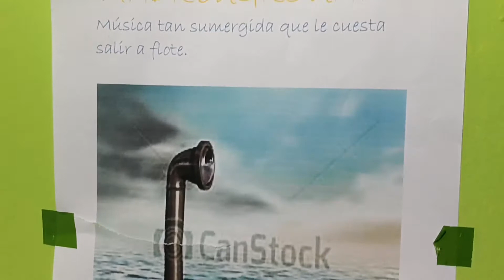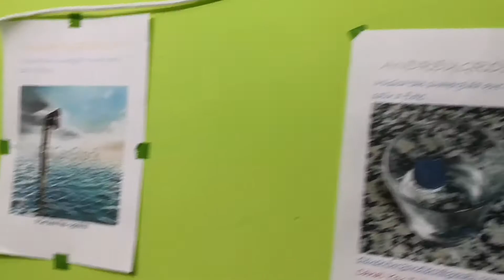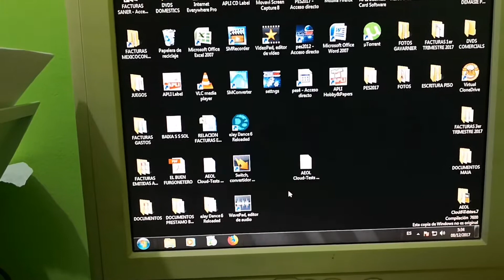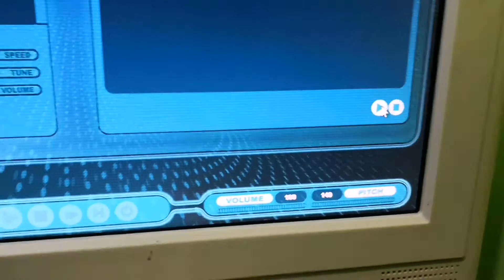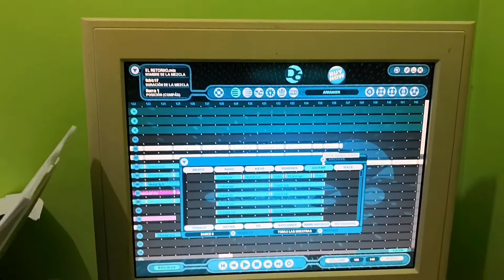"EL RETORNO", PIEZA QUE DA NOMBRE AL NUEVO ALBUM DEL INIMITABLE ANDREUGROUND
Pieza de ritmo hipnótico que da nombre a mi nuevo álbum discotequero. En el vídeo aparece el programa que utilizo, eJay 6 en su versión Dance, en modo de prueva durante 7 días. Igual pago los 20€ que cuesta. Existen también la versión House, Hip Hop y Tecno. Quizàs los descargo para echarles un vistazo. Pués nada.. ANDREUGROUND A VUELTO CON GANAS DE HACERTE MOVER EL ESQUELETO. Y es que quien no es capaz de bailar mi música, o es sordo, o está muerto, o lisiado o vive en la prehistória. PALABRA DE ANDREUGROUND 😃😁😃😇🎹🎸🥁🎬📽️